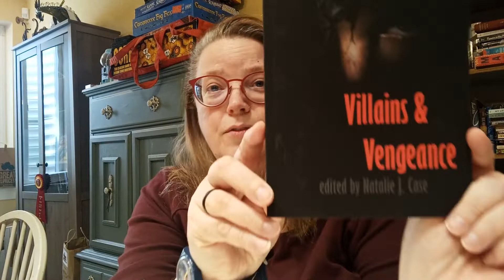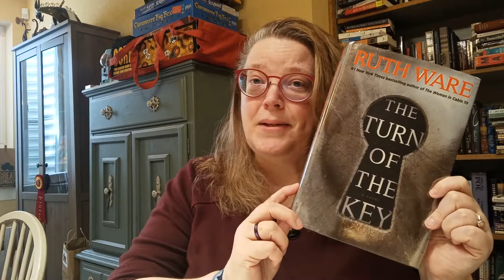Announcing Readathon Prompts and My TBR for Mysterious MAYhem - May 25-31, 2022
I had been planning to post a few other videos first, but I just couldn't wait to share the readathon prompts!
SKELETON - Read a book with a skeleton or bone word or image on the cover.
KEY - Read a book with a key on the cover or in the title.
MYSTERIOUS - Read a book with a mystery or puzzle.
MAYHEM - Read a book that represents chaos to you.
And for the final prompt, solve a puzzle. Edie's puzzle channel is moving, but you can visit my friend Chad's channel and see if you can guess what his project will be!